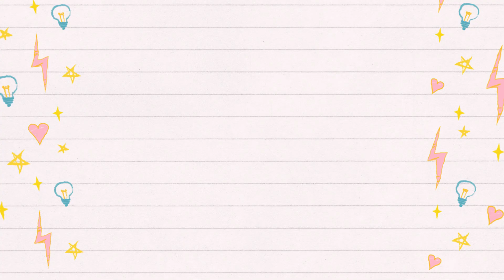4 PENTEADOS DA SÉRIE GO! VIVA DO SEU JEITO